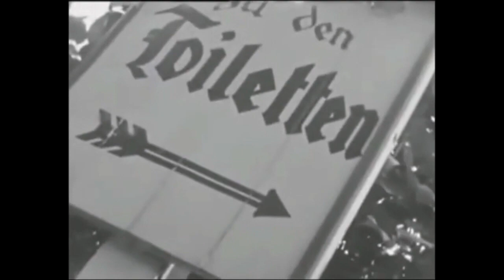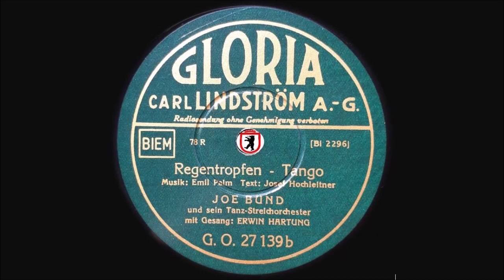Regentropfen - Erwin Hartung & Joe Bund und sein Tanzstreichorchester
Regentropfen
- Tango -

von Emil Palm (Musik) und Josef Hochleitner (Text)

Erwin Hartung
Joe Bund und sein Tanzstreichorchester

Gloria 78N
Aufnahme 1935

Erwin Hartung
Deutscher Schauspieler und Sänger
Einer der meistbeschäftigten Refrainsänger auf deutschen Schallplatten
Mindestens 3000 Aufnahmen mit ihm, wahrscheinlich sogar über 5000
Filmrollen in Wir parken wo es uns gefällt (1934) April, April (1935)
Das Veilchen vom Potsdamer Platz (1936) Der Klapperstorchverband (1937) u.a.
*  4. März 1901 in Bromberg, Provinz Posen
† 25. Januar 1986 in Düsseldorf

Joe Bund
Deutscher Orchesterleiter
Leitete das Tanzorchester im Hotel Adlon Berlin
n.b.

Emil Palm
Deutscher Komponist und Kapellmeister der Unterhaltungsmusik
Bekannt wurde er durch seine zusammen mit Willi Ostermann und anderen komponierten Stimmungslieder
„Regentropfen, die an Dein Fenster klopfen“ (1935) Nur am Rhein, Marschlied
"Am Adolf-Hitler-Platz steht eine junge Eiche" (1934) "Deutsch sein, heisst treu sein" u.a.
* 26. Januar 1890 in Köln
† 11. März 1963 in Berlin

Josef Hochleitner
Deutscher Liedtexter
n.b.